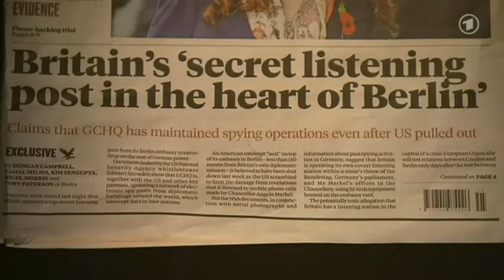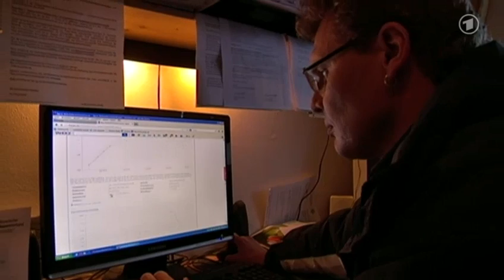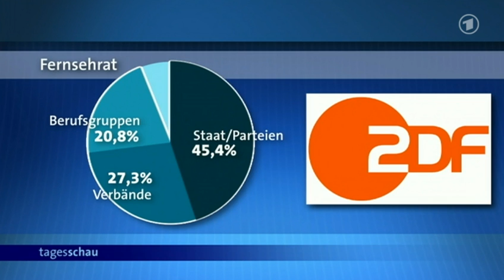tagesschau 20:00 Uhr, 05.11.2013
Themen der Sendung: Spionage-Verdacht: Britischer Botschafter ins Außenamt gebeten, Koalitionsverhandlungen, Agrarministerkonferenz, Uni Gießen zu Steinmeier , Finanzwächter der Troika werden überprüft, Rebellen im Kongo erklären Aufstand für beendet, Todesurteile in Bangladesch, Indien startet Mars-Mission, Klagen gegen ZDF-Staaatsvertrag, Kunstfund in München, Das Wetter